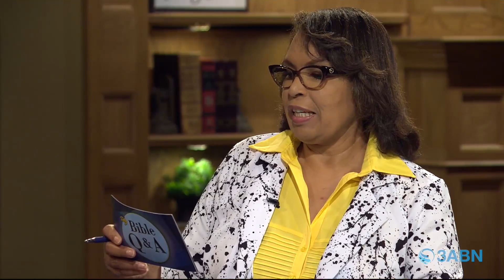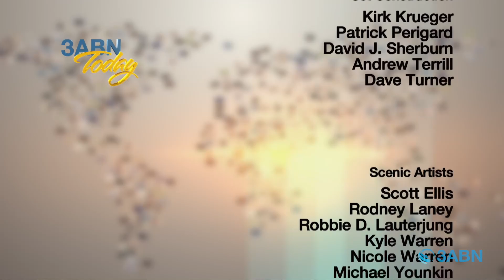Will God deliver different levels of punishment? Am I truly baptized? & More | 3ABN Bible Q & A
Will God deliver different levels of punishment? Am I truly baptized if my head was covered to protect my hair? Find out the answer to these questions—and many more—on 3ABN Today Bible Q & A with Angela Lomacang, John Lomacang, James Rafferty, and Shelley Quinn.

Send us your Bible Questions!

QUESTIONS COVERED:

1. Why do Seventh-day Adventists adhere to certain laws (eating of clean animals) while not others (mixing fabrics)? It seems like messianic Judaism as acceptance and acknowledgment of Christ however still observing Jewish practices.

2. Can you please explain 1 Timothy 5:23?

3. I was recently baptized and my head was covered with a shower cap, why was my head covered, and because of this am I truly baptized? I am asking this because I’ve never seen anyone baptized with a covering to protect their hair.

4. In Isaiah 59:18 God tells us that we will be punished according to our deeds and I'm wondering does that mean people that did horrible things will get horrible repayment for what they did not just simply die in the fire?

5. Probation is "closed" at a certain point in the Bible. But, isn't probation closed for each of us at the time of death?

6. Is it a requirement to be baptized by immersion to enter Heaven?

7. What does "one who takes up the plow and looks back isn't fit for the kingdom" mean?

8. Must someone be a Seventh-day Adventist to serve God and go to Heaven?

9. Can you please help me understand what Spiritual pride is?

10. Please help me understand 1st Timothy 4:3-5. In verse 3 of the KJV, it says “forbidding to marry, and commanding to abstain from meats, which God hath created to be received with thanksgiving of them which believe and know the truth. Then in verse 4 it says “For every creature of God is good, and nothing to be refused, if it be received with thanksgiving: for it is sanctified by the word of God and prayer.” I know it doesn’t say we can just eat whatever we want as long as we pray over it because that would violate many things that God has said in other places in the Bible. But how do we explain these types of scriptures that use such plain language as to suggest we can eat anything as long it is sanctified by the word through prayer? What do these verses actually mean?

11. Is Proverbs 1:20-32 talking about God or Solomon? It seems to not be God's character to be vindictive or mean-spirited.

12. Is it wrong to teach the things God has revealed to us concerning the prophecies of the Last Days, the commandments, and the Sabbath? I was told if I was not considered a teacher, then God would hold me accountable. I take the text in Ezekiel 33 very seriously, and I believe as a faithful follower of Christ, I am bound to share the warnings of the signs of God’s soon return!

TDYQA220029